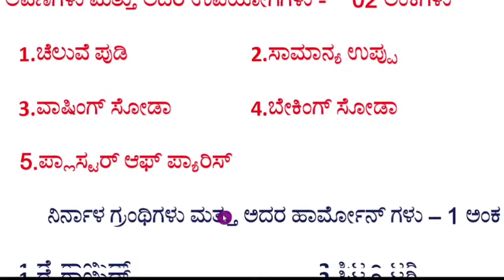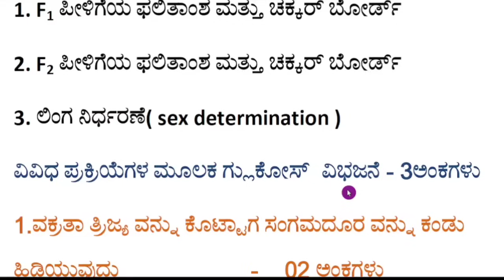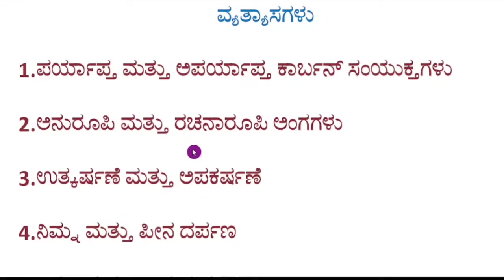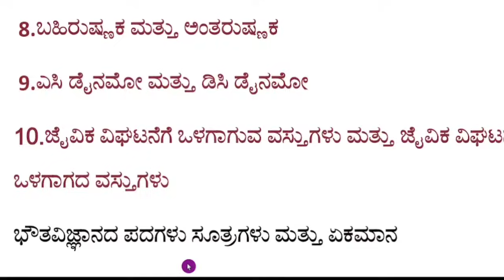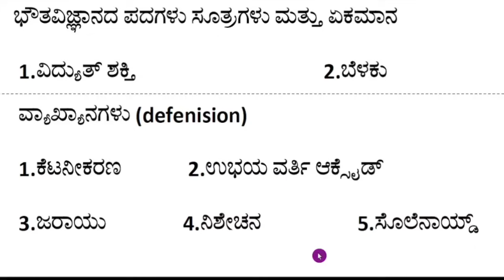SSLC ವಿಜ್ಞಾನದಲ್ಲಿ 80ಕ್ಕೆ 80 ಅಂಕ ಗಳಿಸುವುದು ಹೇಗೆ? | HOW TO GET 80 MARKS EASILY IN SSLC SCIENCE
ದಿನಕ್ಕೊಂದು ಪಾಠ